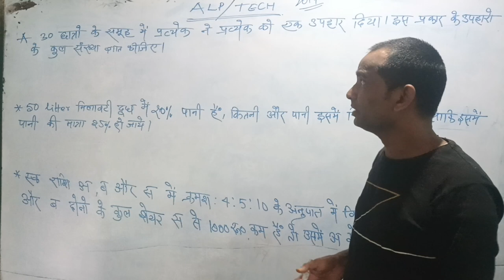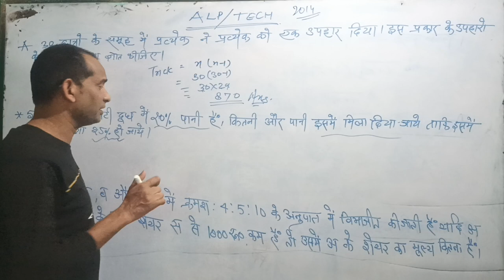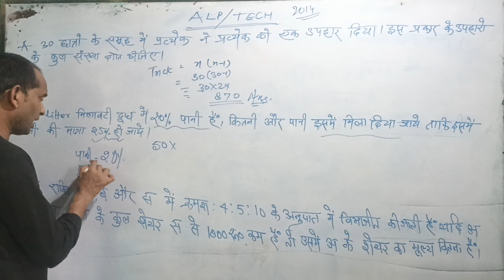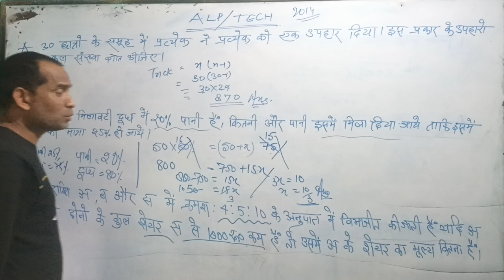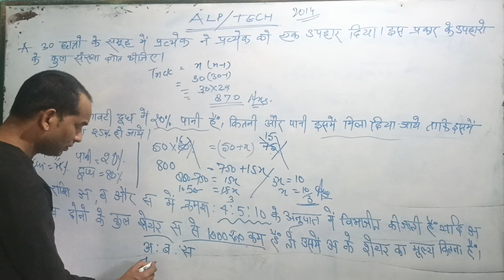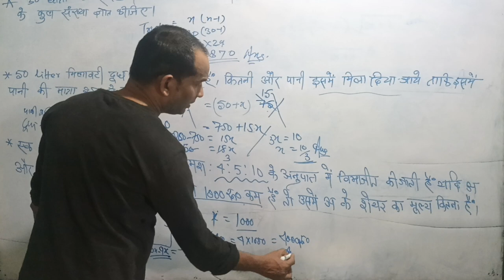ALP/Tech TYPE -1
Path Well By Mk Sir.